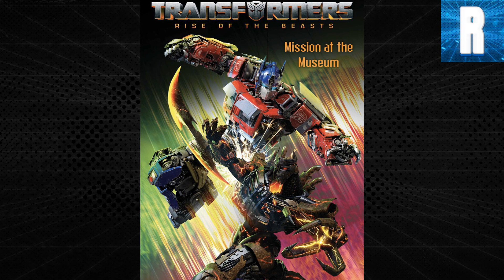EXPECTATIVAS PARA O 2 TRAILER - TF Brasil & Nação TF -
Olá colecionador/fã de transformers, seja bem vindo ao vídeo novo❤

Seja membro deste canal =D (Só uma maneira de Ajudar esse projeto)